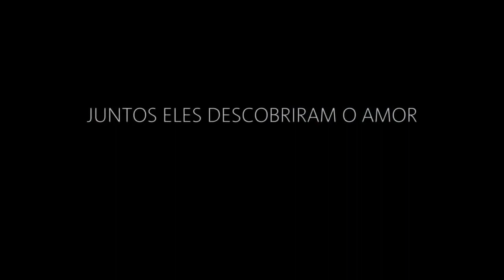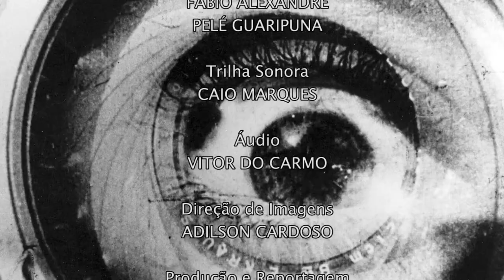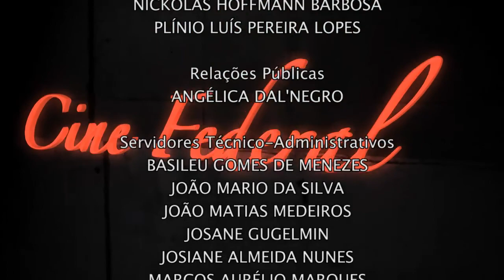Cine Federal - Tristan Aronovich (20/08/16)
Criar um personagem para as câmeras não é uma tarefa fácil! É um processo longo e trabalhoso, que requer atenção na hora de transpor vida a um roteiro. Cada ator possui uma forma específica de fazer isso, através de estudo e adoção de certas técnicas.

No Cine Federal de hoje, conversamos com Tristan Aronovich: ator, cineasta, realizador de curtas metragem e de longas como "Alguém Qualquer" de 2015 que esteve na lista dos
concorrentes nacionais ao indicado brasileiro ao Oscar. Tristan possui experiência pelo país e com o cinema norte-americano.